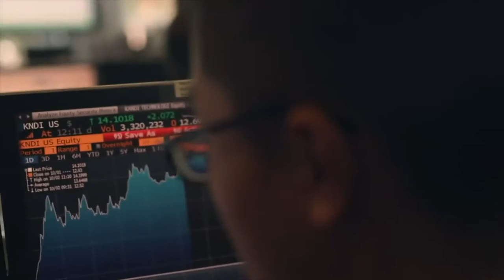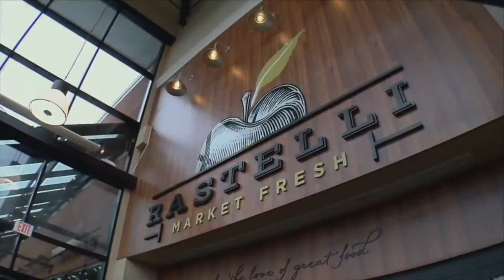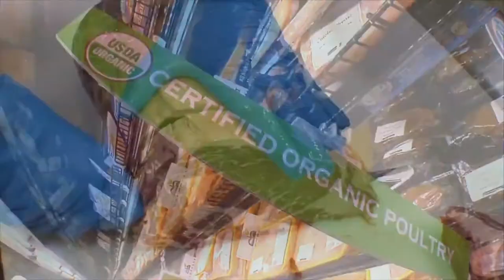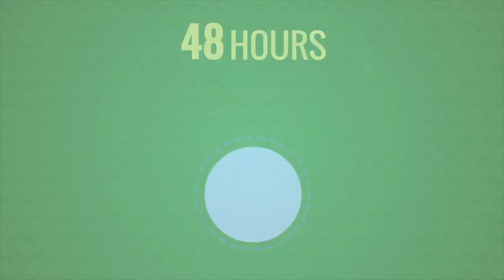Dave Bookbinder Behind The Numbers with Glen Hartenbaum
Dave Bookbinder goes Behind The Numbers with Glen Hartenbaum, Chief Financial Officer of Gemini Bakery Equipment Company